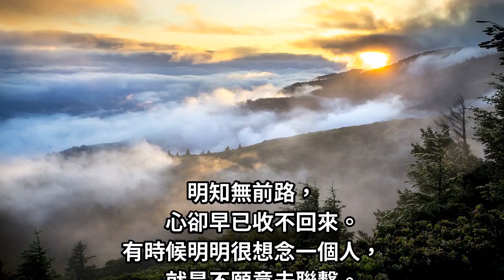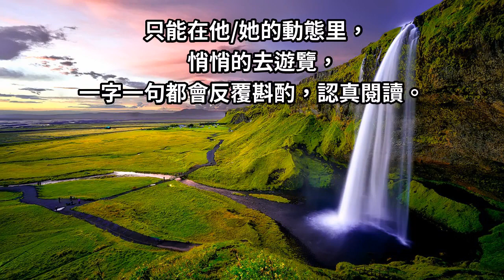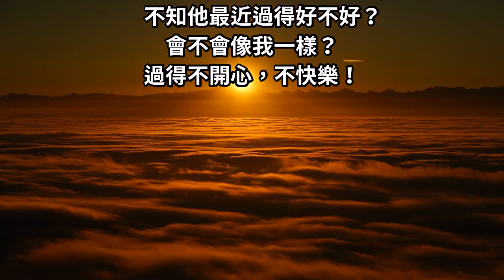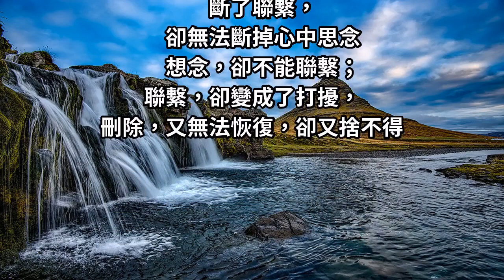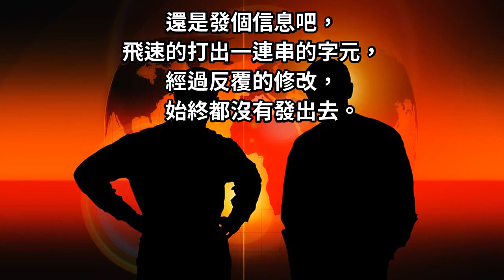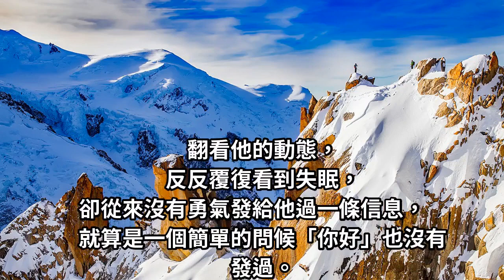有一種深愛，叫不再聯繫！多少真情，​​​​​​​卻變成埋在心底的秘密...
有一種深愛，叫不再聯繫，卻拚命去惦記。明知這段感情沒有未來，卻還是不願意放棄。明知再這樣愛下去沒有結果，卻還是默默的守候這份最真摯的情感。